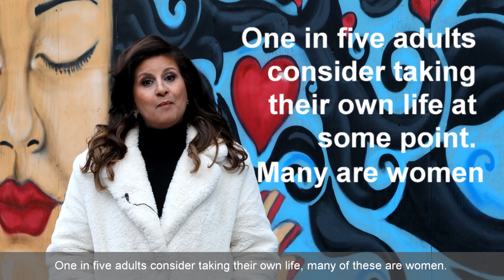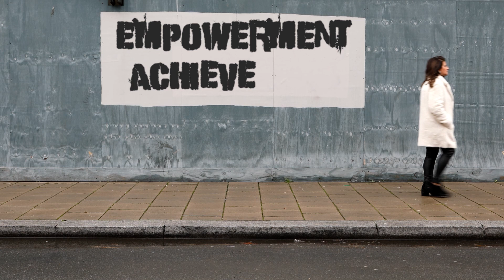Sushma Bhanot MBE